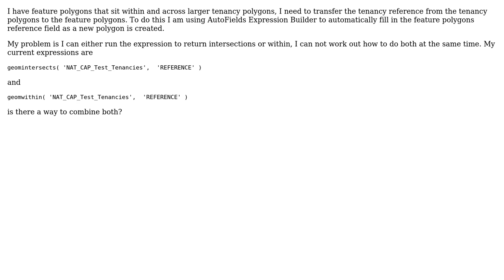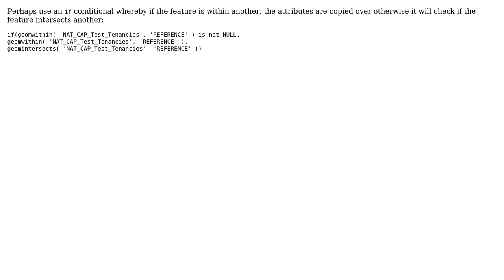GIS: Expression to run two geometry functions in expression builder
With thanks & praise to God, and with thanks to the many people who have made this project possible! | Content (except music & images) licensed under CC BY-SA | Music | Images & others | With thanks to user P Dreyer user Joseph and the Stack Exchange Network Trademarks are property of their respective owners. You are responsible for your own actions.